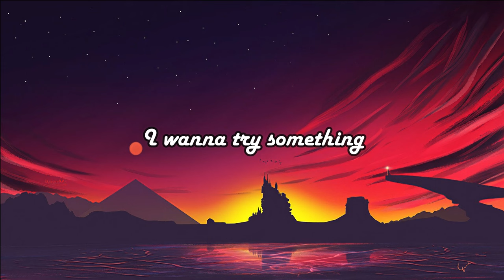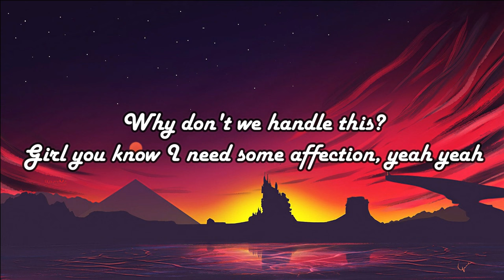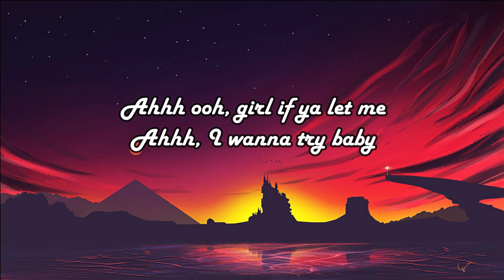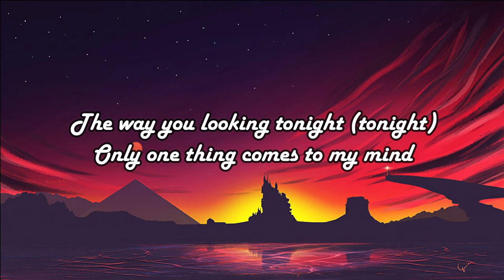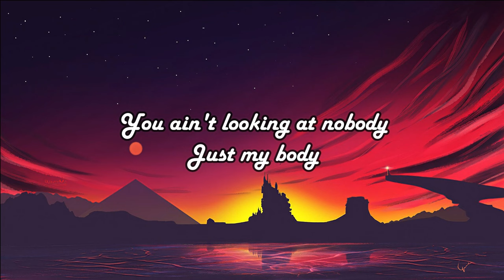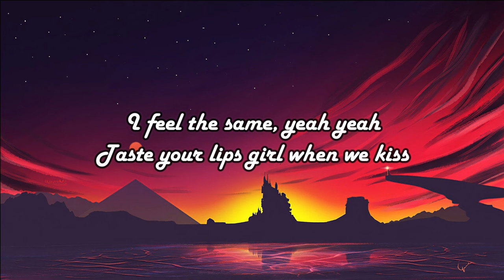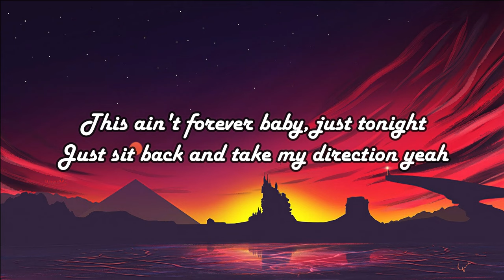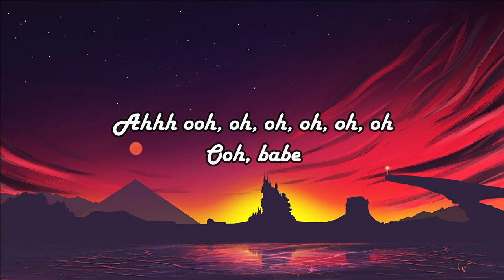*1 HOUR LOOP* Something New - Zendaya (Lyrics)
*1 HOUR LOOP* Something New - Zendaya (Lyrics)

THANK YOUUUU SO MUCH.